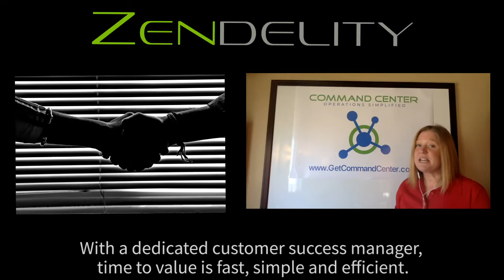Why trust Zendelity, in 40 words!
Answering the Question: Why Trust in Zendelity, in 40 Words!

Zendelity is committed to listening and partnering with our customers,

learning from their operating pains, identifying areas for improvement, and keeping it simple.

Simple to onboard and get started, simple to use and minimize friction, simple to expand and grow.